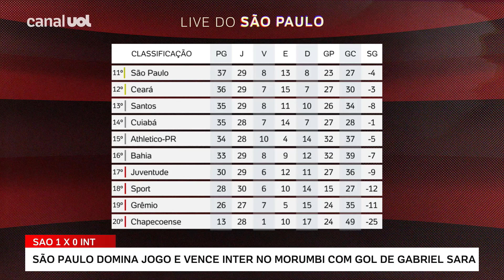MENON: Futuro do SÃO PAULO no BRASILEIRO será definido nos próximos quatro jogos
Na Live do São Paulo UOL deste domingo (31), Marcelo Hazan e Menon avaliaram como muito difícil a sequência de adversários do São Paulo no Brasileiro (Bahia, Fortaleza, Flamengo e Palmeiras). Para Menon, um bom desempenho nessas partidas possibilita ao time do Morumbi sonhar com a parte de cima da tabela.